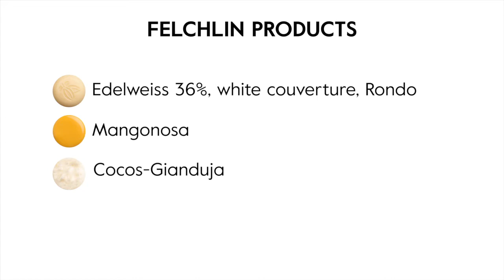Edelweiss Coco Mango Bar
Felchlin Recipe Video with Lionel Tissot.